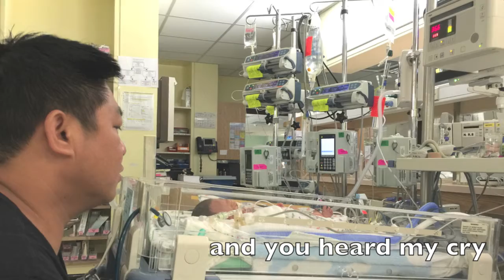Aayden Peter's Dedication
I dedicate this baby back to You
I dedicate myself to train
And love them like You do
I will do my part
I will put Your word into their heart